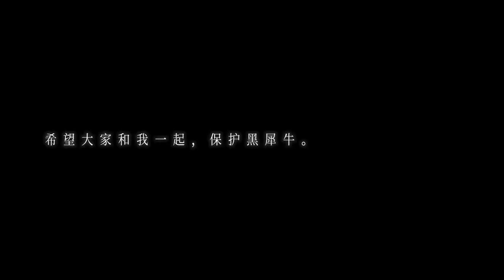Zhu Yilong (朱一龙) WWF Save The Rhino Mission